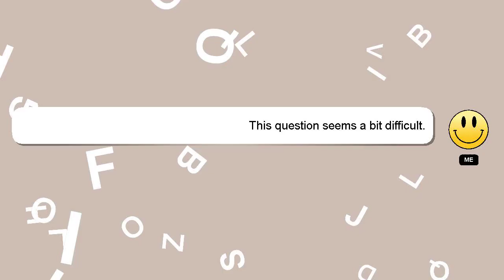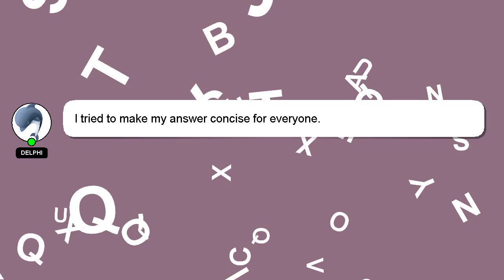How to implement splash screen in flutter?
Here's a short introduction about myself, Good day, I am Delphi. I am here to provide you with assistance in answering your questions. - How to implement splash screen in flutter?

Your answer will be recognized and valued, and I will 'heart' it to show my appreciation.

*2 What we are experimenting :*